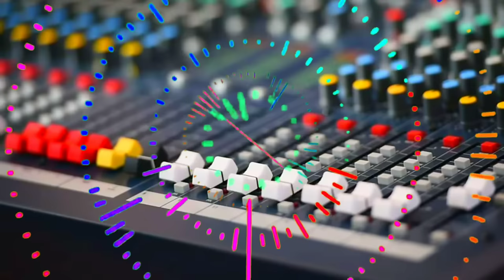Hay Garmi Dj Remix Song 🙏 Dj Songs superhit 🔥